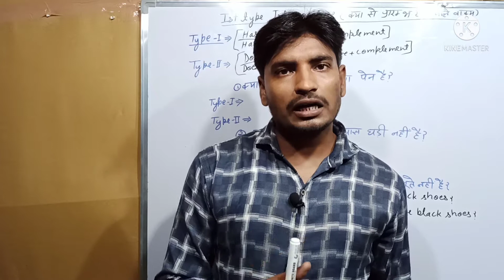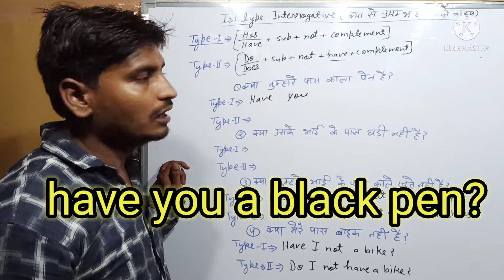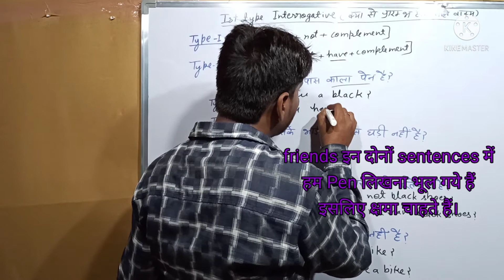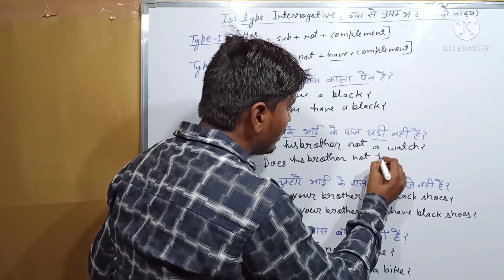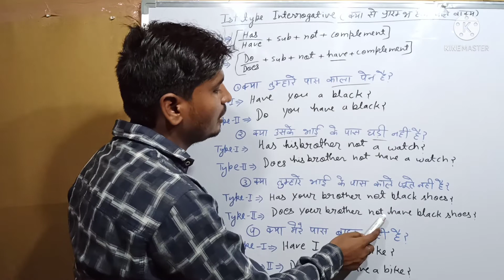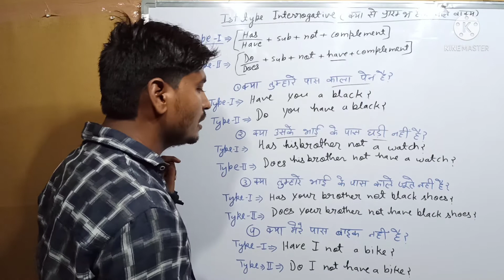use of has/ have (first type interrogative)